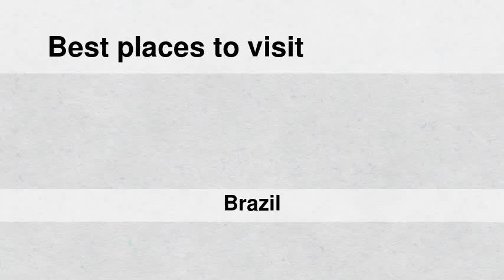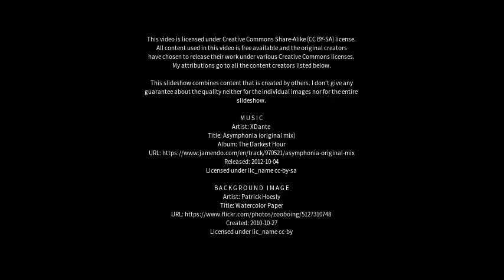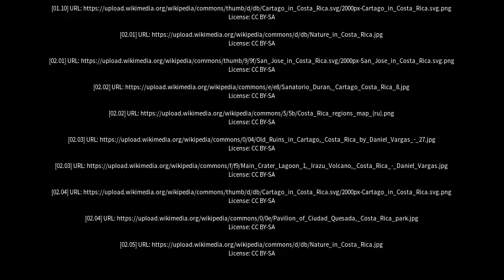Best places to visit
Best places to visit - Costa Rica (Brazil) Best places to visit - Slideshows from all over the world - City trips, nature pictures, etc.